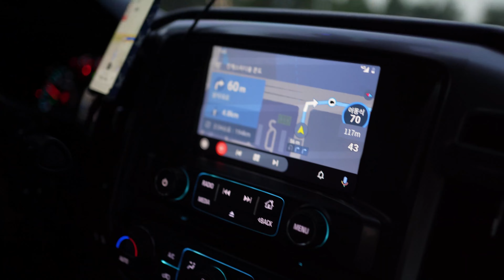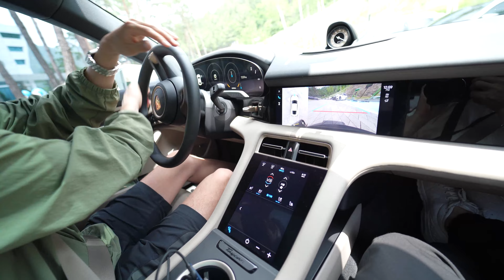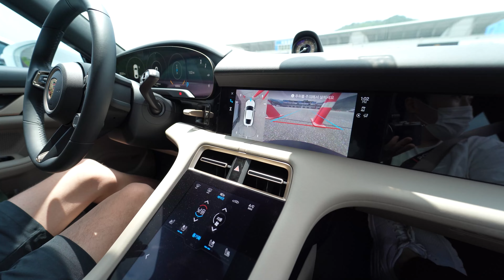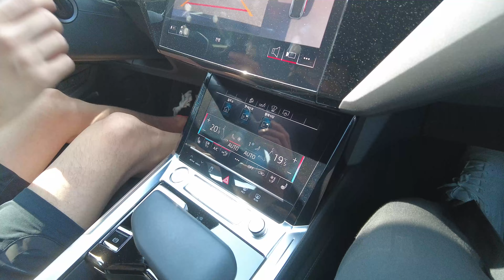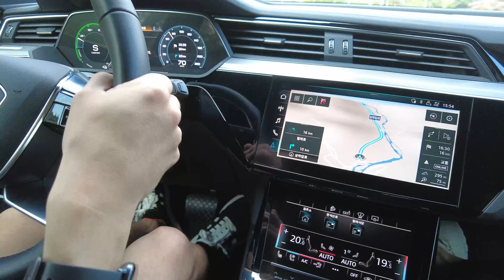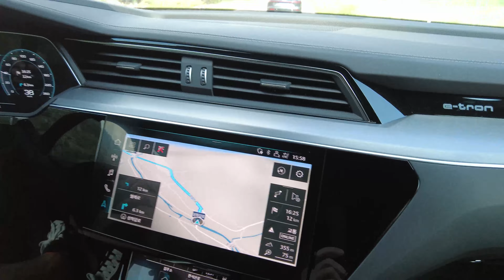포르쉐 타이칸,테슬라 모델3 오너의 아우디 이트론 시승 인터뷰 (porsche tycan , tesla model 3 , audi e tron) 정실짱 TV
타이칸2대 모델3 를 가지고 있는 오너의 아우디 이트론과 이트론 GT의 시승 인터뷰 입니다~